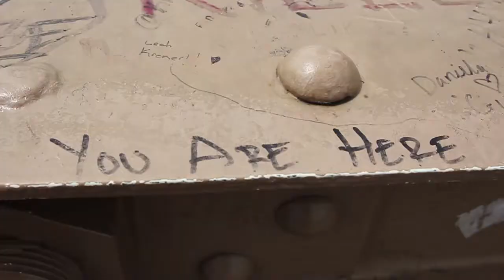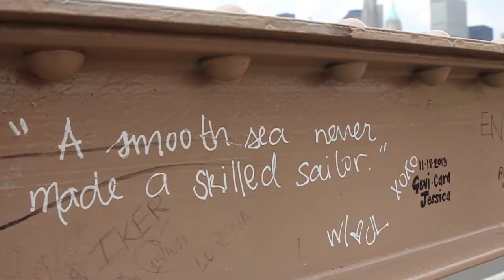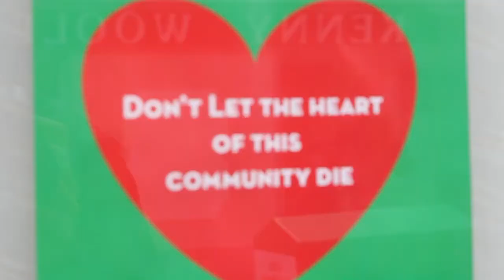Already Home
In which I show you highlights from being abroad for 6 weeks in Ireland and the United Kingdom. Special thanks to all the people I was able to visit and stay with on my journey to Boston and New York, and all over England Scotland and Wales. I love you guys.

Song: "Let's Go Home" by Carousel (Sound Remedy Remix)